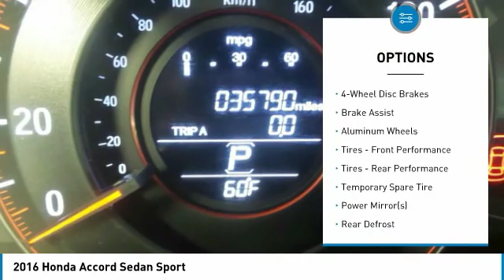2016 Honda Accord Sedan 179915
2016 HONDA ACCORD SEDAN Windsor Locks, CT
Stock# 179915